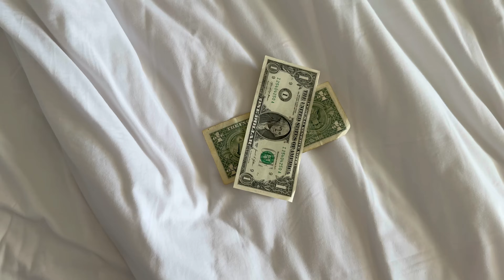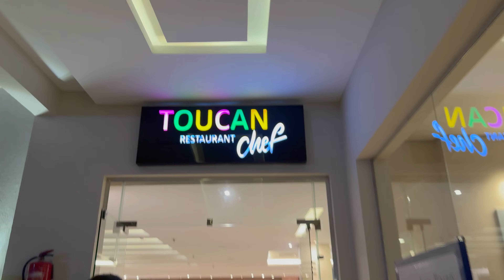САФАРИ В ПУСТИНЯТА 🐫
Здравейте и добре дошли в моя канал. Казвам се Дора и правя видеа, чрез които ще ви разведа из България и света.

В тази поредица ще ви взема с мен в Египет. Приятно гледане!

✔️ Ако видеата ви харесват и желаете да ме подкрепите, може да го направите тук: